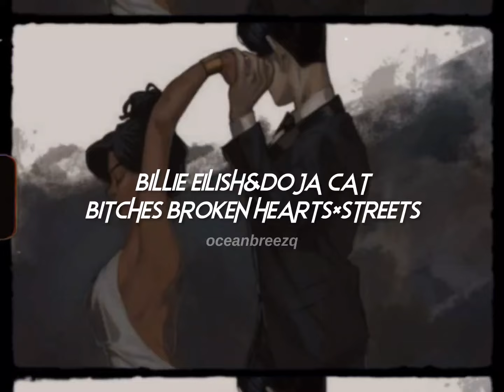billie eilish,doja cat-bitches broken hearts×streets (sped up+reverb) //tiktok version